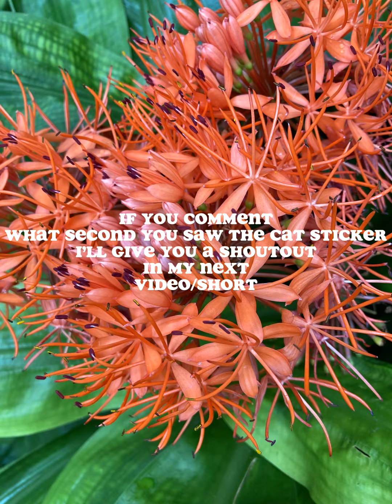Kew Gardens Photos|w Asay Everything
Make sure to find the cat and comment what second you found it at for a shout-out in my next video/short!